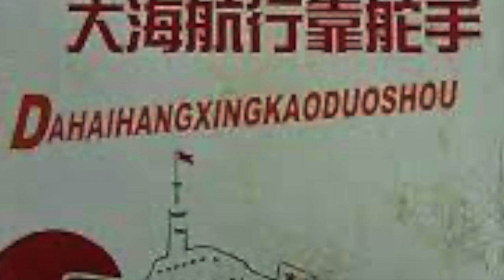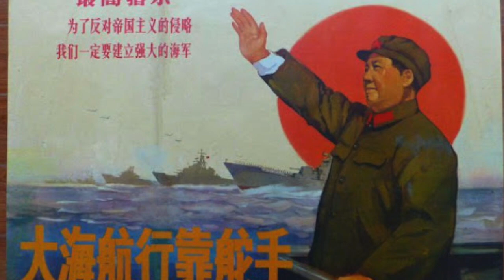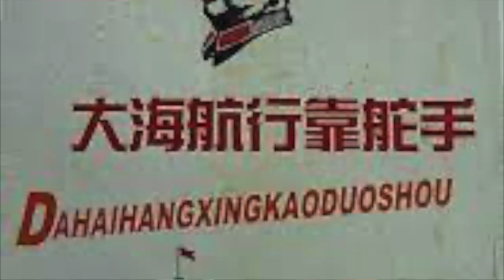大海航行靠舵手 Disco